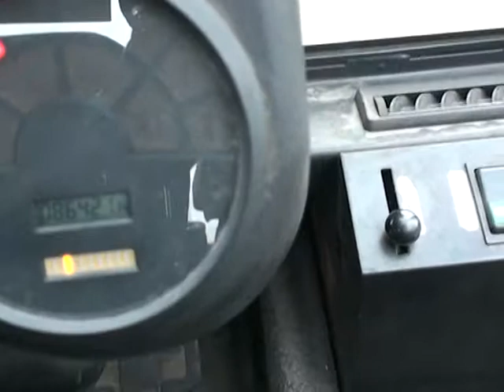E4638 = 3.000 kg Linde E30-600-02 electro forklift from 2002